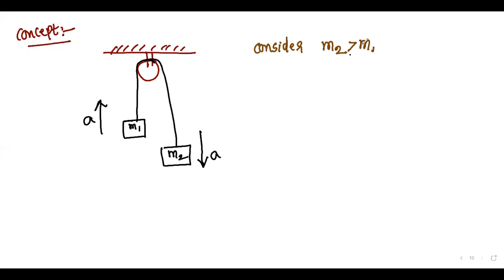Newton Laws of Motion || Lecture-02 || 1st & 2nd Law of Motion || Momentum || Impulse || EAMCET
Hello Everyone !

This channel provides you the free content for intermediate competitive exams.
We provide Quality education, our mission is to educate each and every student.
We promise you to deliver the best subject, guide you and be with you in your
preparation for any competitive exam.

Reach us ;